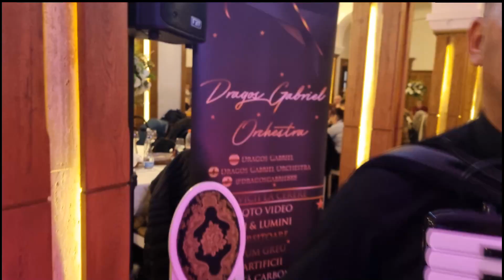DRAGOS GABRIEL ORCHESTRA . Thelo na me niosis (cover Nikos Vertis)